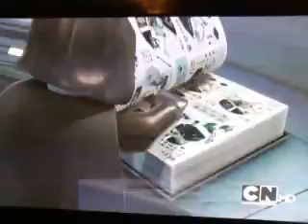Lego star wars vader just got owened